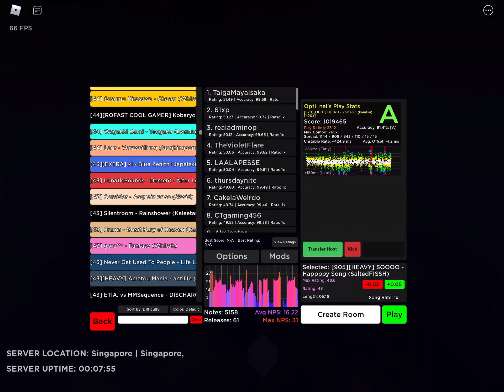Mobile Robeats* CS: [Heavy] Happppy song - SOOOO [43] (spam test)